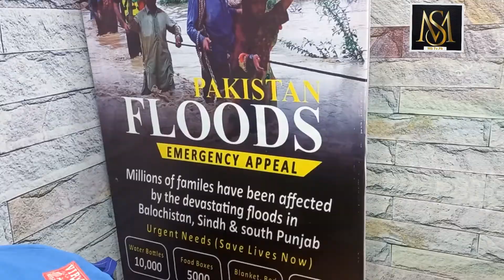Sadqa e jariya welfare Foundation visit to Hyderabad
Sadqa e jariya welfare Foundation visit to Hyderabad#mstv